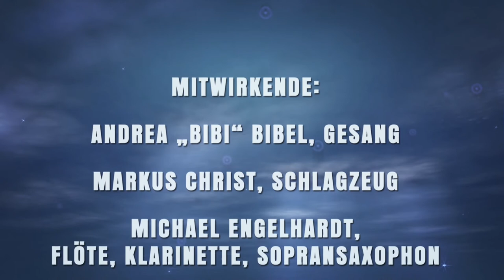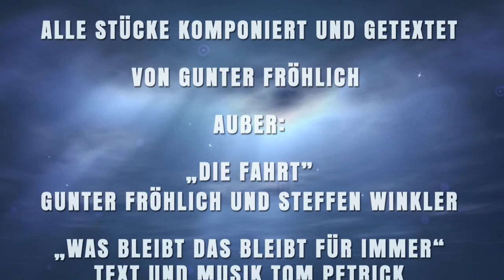Gunter Fröhlich Gedenk Konzert 2017, Titel 27: Was bleibt das bleibt für immer REPRISE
Gunter Fröhlich Gedenk Konzert 2017,
Das Zentrum Bayreuth: Songs zum zehnten Todestag

Mitwirkende:

Andrea Bibel: Gesang
Markus Christ: Schlagzeug
Michael Engelhardt: Flöte, Klarinette, Sopransax
Hans Martin Gräbner: Pianoforte, Fender Rhodes
Manfred Grabolle: Hammondorgel, Akkordeon
Georg Hofmann: Bass und Musikalische Leitung
Monika Kober: Gesang
Marcus Leclaire: Gitarre, Gesang
Tom Petrick: Gitarre, Gesang
Steffen Winkler: Bluesharp

Crew:
Ralf Ritter: Live Technik und Mix
Markus Koppschitz: Audiorecording und Mix
Katrin Weigmann: Kamera
Thorsten Scharf: Filmproduktion

Alle Songs komponiert und getextet von Gunter Fröhlich
Außer:
„Die Fahrt" - Gunter Fröhlich und Steffen Winkler